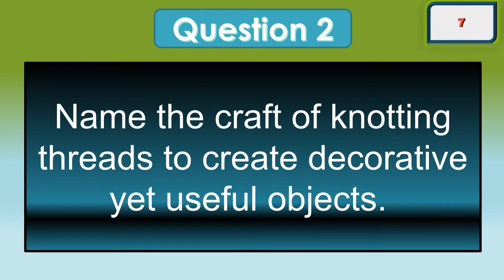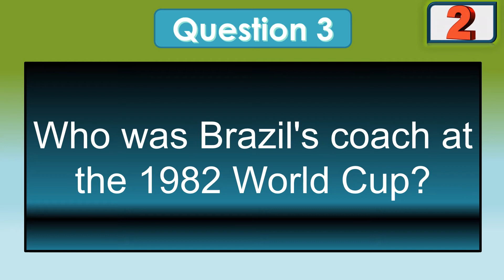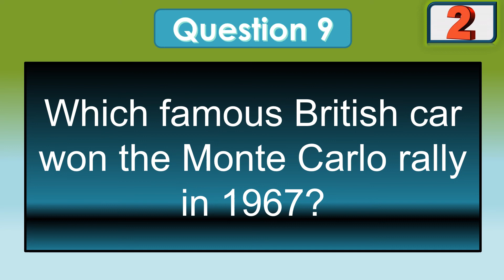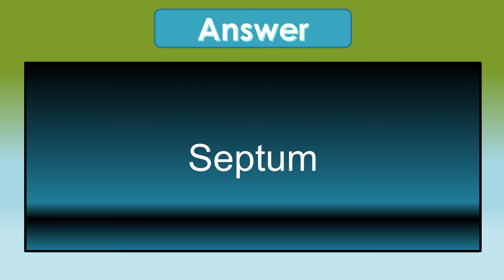Daily General Knowledge Quiz 180